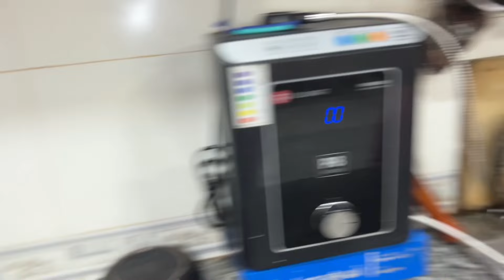Bà ngoại, mẹ Ngọc hạnh phúc ăn bữa cơm một mình Trà Sữa nấu | Khương Dừa Con